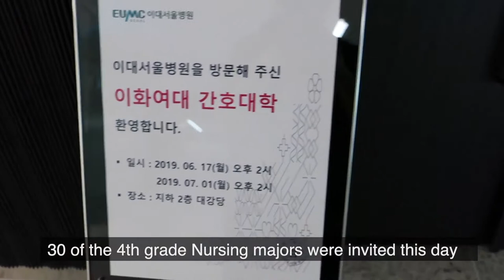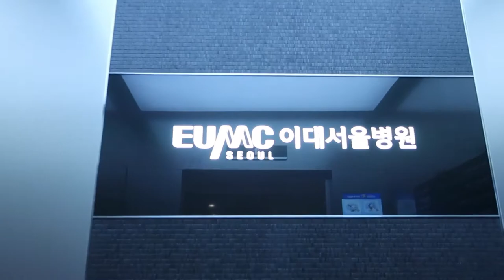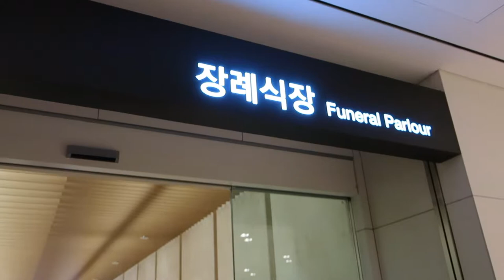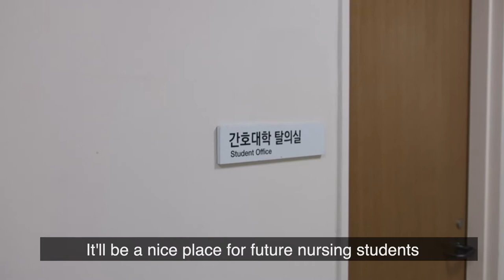[EwhaGuide] Tour of Ewha Womans University Medical Center along with Ewha Nursing Students (Eng Sub)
This is not an official video of Ewha Medical Center. It is a video produced by students at Ewha Womans University’s College of Nursing.